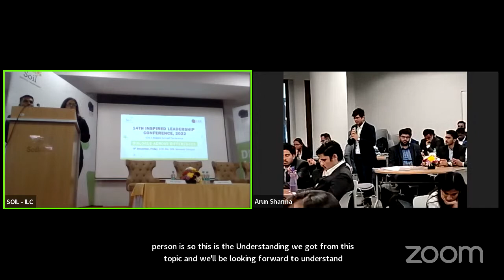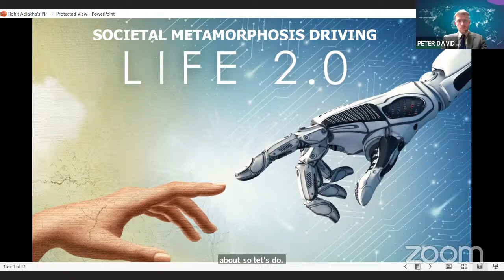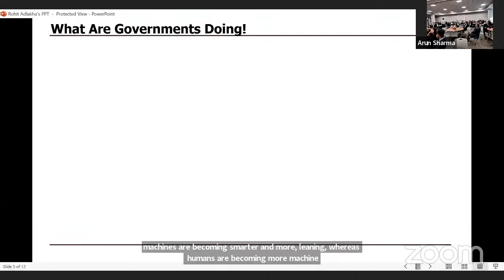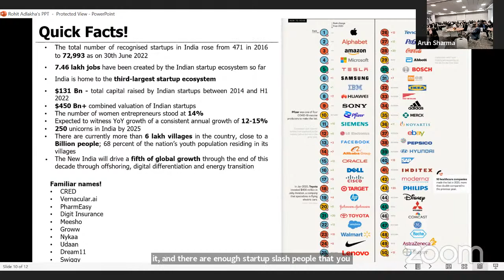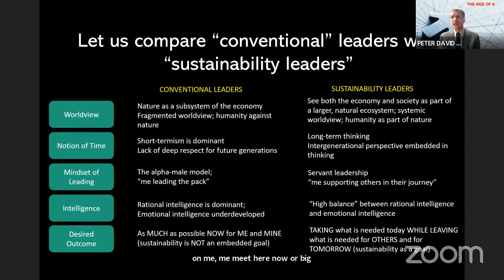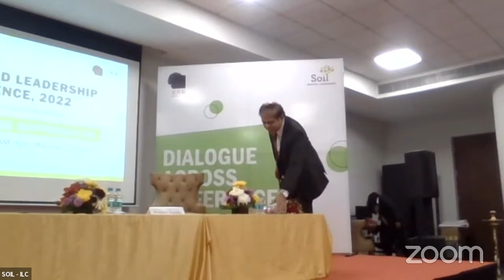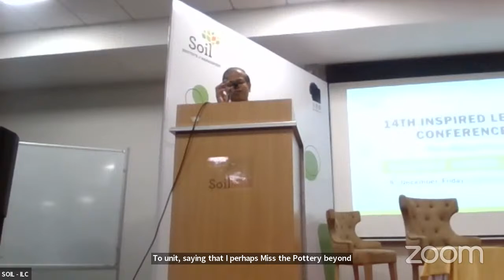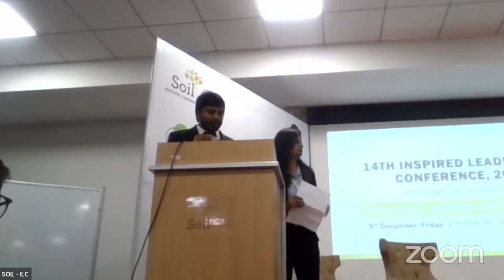Inspired Leadership Conference-2022-2023